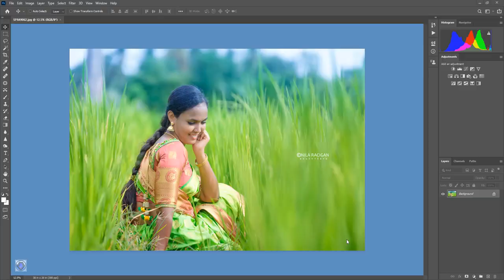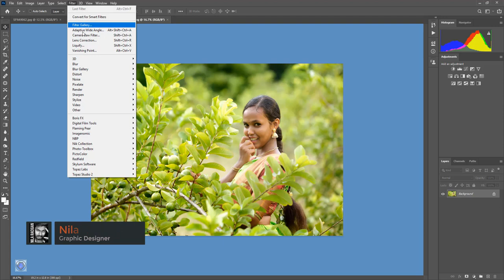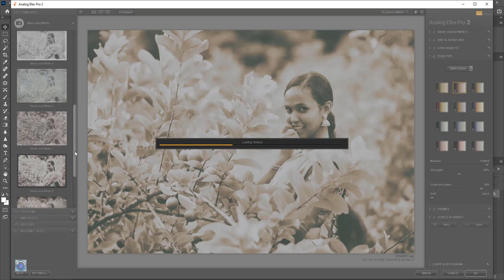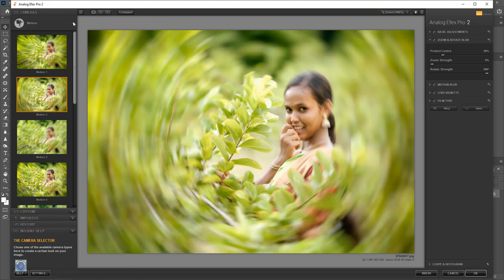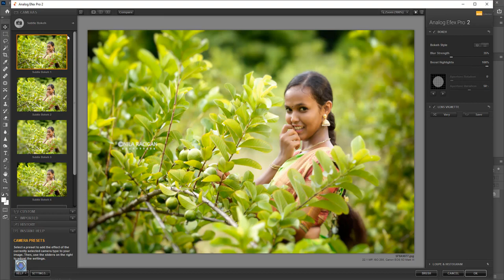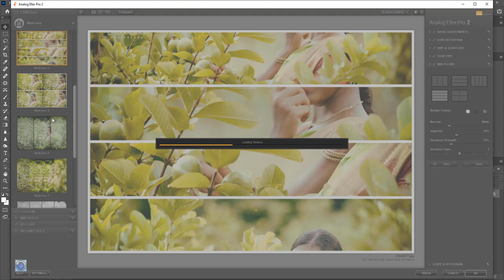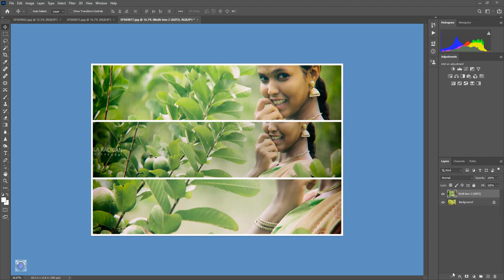Analog Efex Photoshop Plugins I Photoshop Tutorial (NILA RACIGAN)